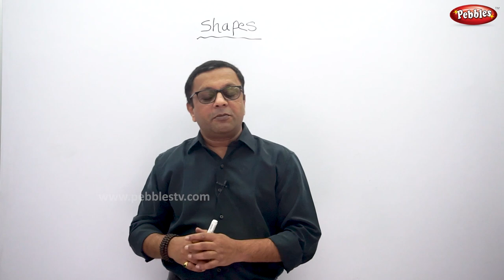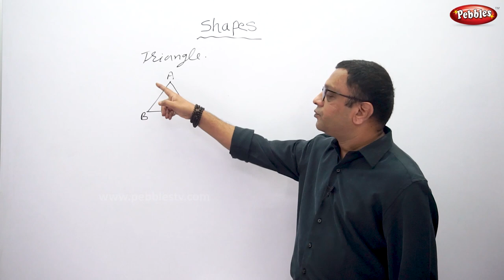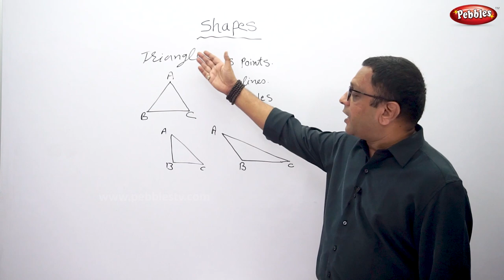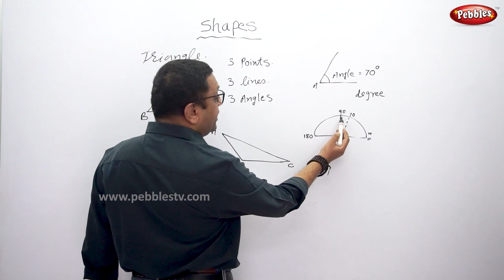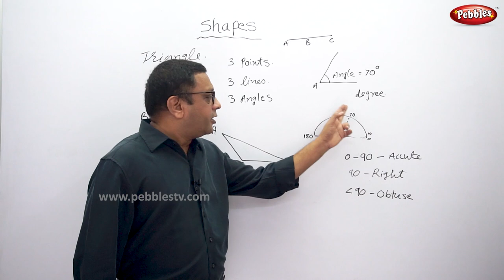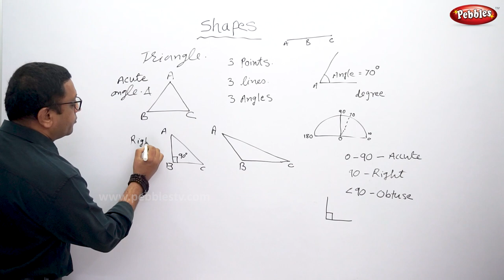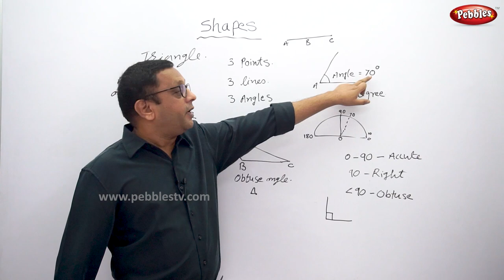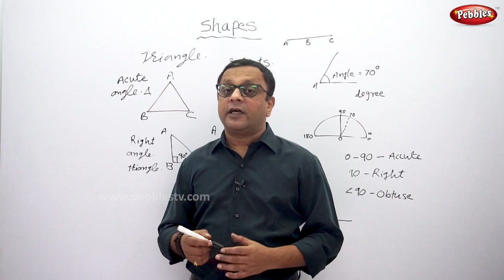Class 5 || CBSE || Maths || Shapes || Types of Angles and Triangles Part -1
Pebbles is dedicated to giving live teaching experience to its students. We have prepared live videos from class 1 to class 10 in Geometry, Algebra, General Science, Physics, Chemistry, Mathematics, History, Geography, Social Science, Marathi, Hindi, English, Grammar and Environmental studies.

Our teaching is purely topic-based so they are useful for any board, exam or class.

With the help of expert teachers, we are sure that our students will score top in any examination.

These videos are useful for all governments exams too.

Please check our other videos for a different class.